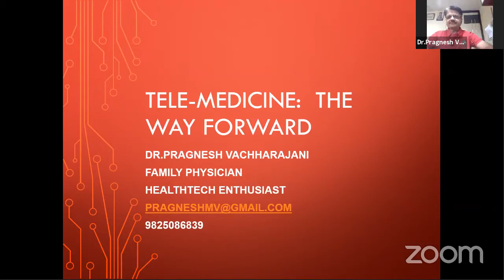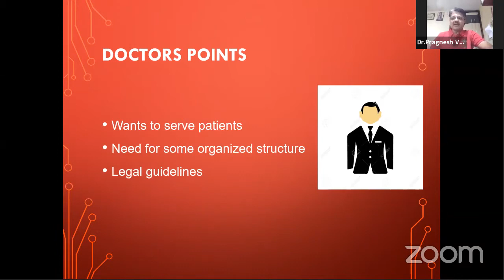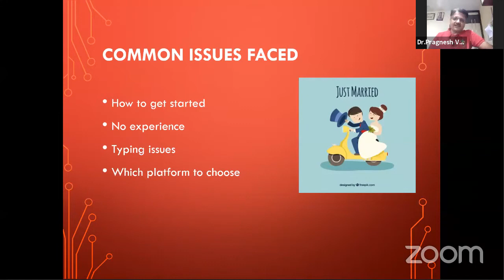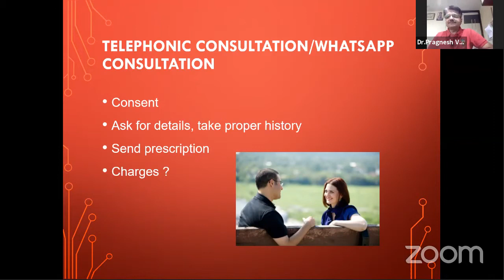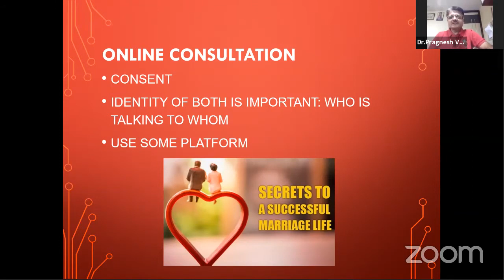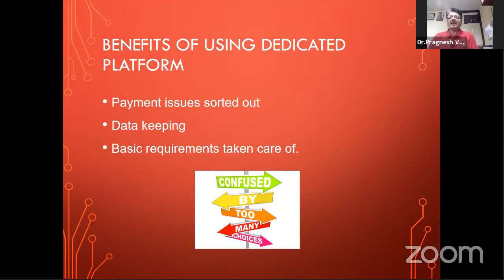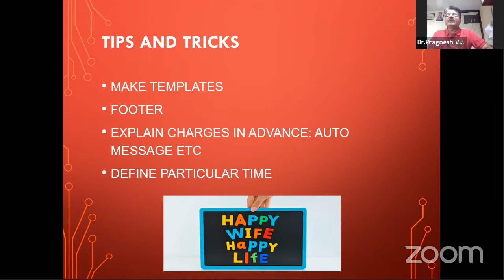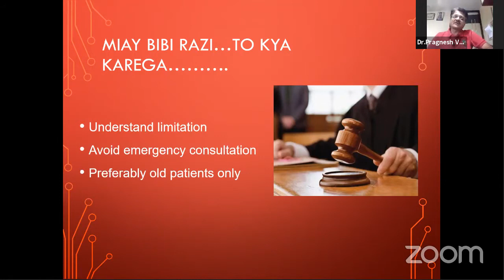Tele-medicine - The Way Forward | Dr Pragnesh Vachharajani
Telemedicine - The Way Forward | Dr  Pragnesh Vachharajani